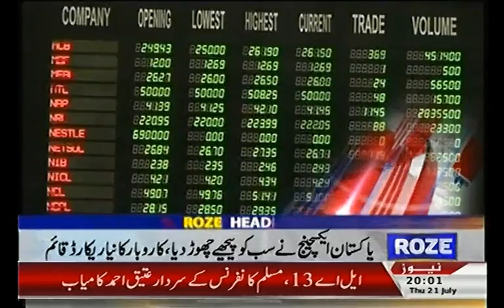HEADLINES 8 PM + 21TH JULY 2016 + Breaking News + Roze News